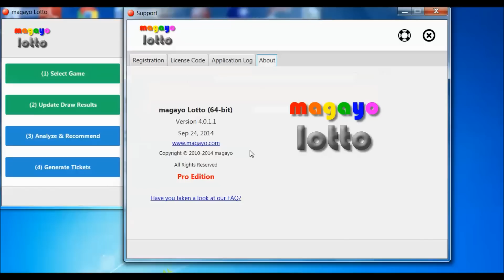How to activate magayo Lotto Pro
You can activate magayo Lotto Pro easily with a single click and all the Pro features will be enabled.